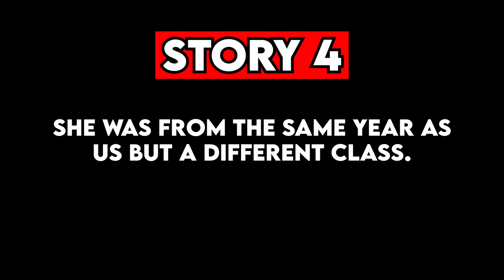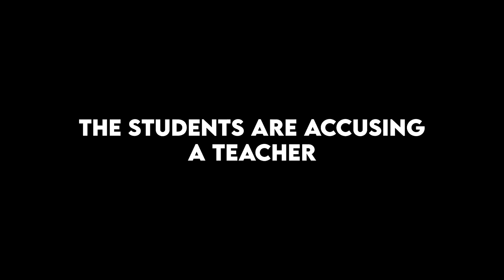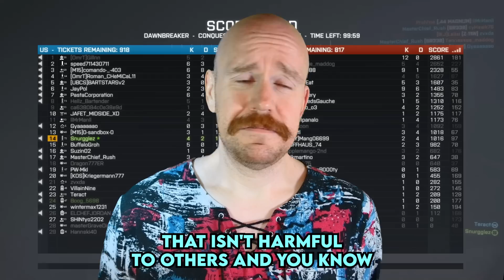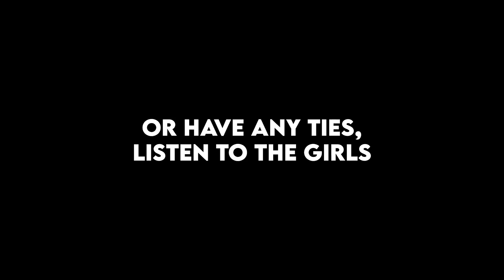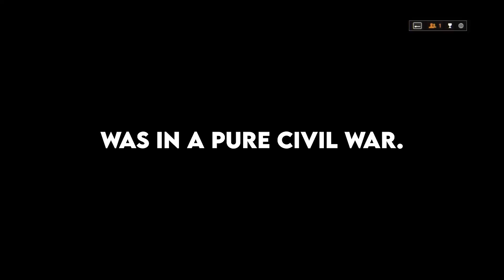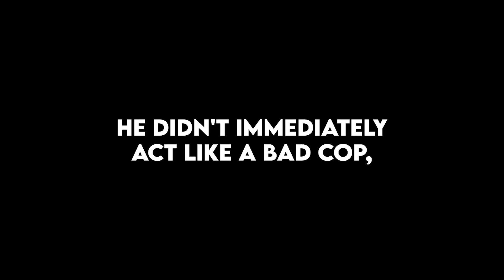What Was "The Incident" At Your School ? | Viewer Edition